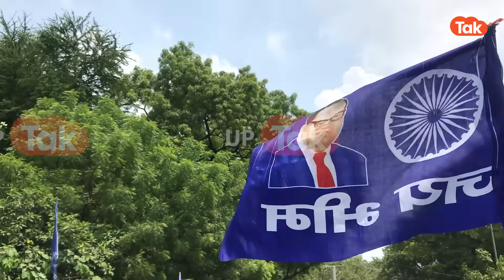Chandrashekhar Azad : बैंगलोर में गठबंधन ने नहीं बुलाया? चंद्रशेखर ने जंतर मंतर पर दिखाया ये दम...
जंतर मंतर पर चंद्रशेखर आजाद का धरना प्रदर्शन. कर दी ये बड़ी बात...

यूपी की हर खबर अब देखें ही नहीं पढ़ें भी, लॉग-ऑन करें पर..